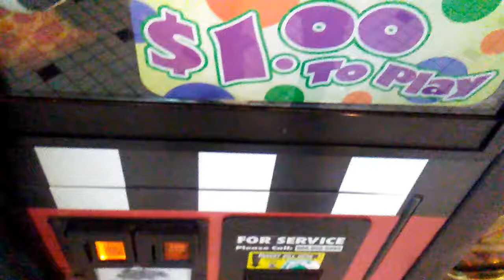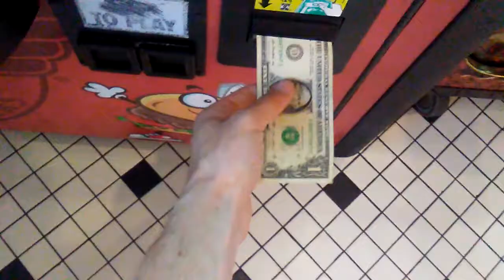CRAZY CLAW MACHINE@ STEAK N SHAKE BATTLING WEAK GRIP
THIS WAS FILMED YESTERDAY AT MY LOCAL STEAK N SHAKE AS I POINTED OUT AT THE BEGINNING THE PRICE HAS GONE UP I DID POINT IT OUT WHEN THEY FIRST RAISED IT PIRATES CHEST IS STILL 1 DOLLAR PER PLAY FOR NOW TILL THEY DECIDE TO PUT AT 2 DOLLARS PER PLAY BUT I DONT SEE IT HAPPENING HOPE YOU ENJOY